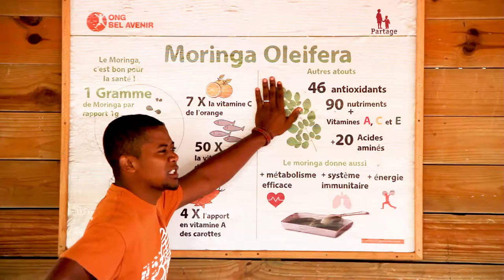Visite du membre du RAEE à l'ONG BEl Avenir Tuléar